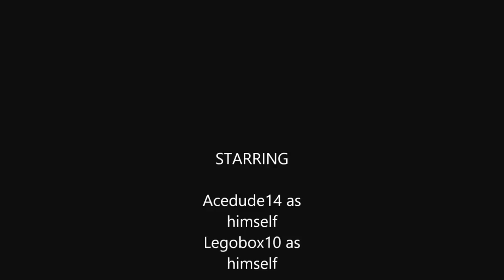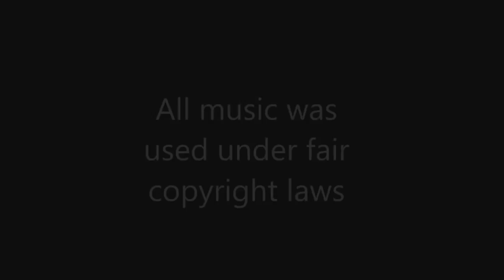Survival Adventure Part 2